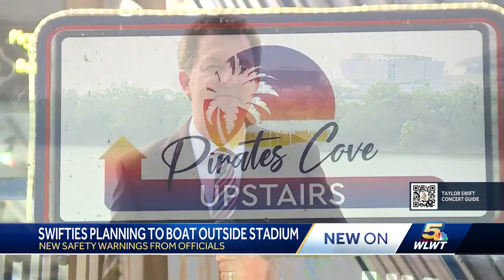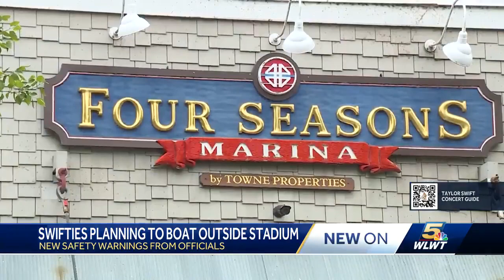Hundreds of Taylor Swift fans may try to catch Cincinnati shows from Ohio River